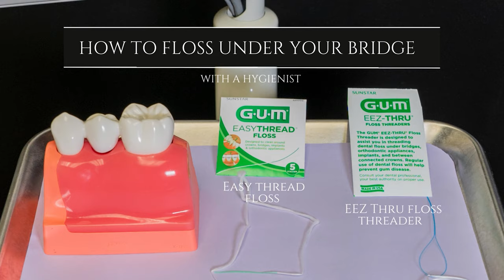HOW TO FLOSS UNDER YOUR BRIDGE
Our hygienist Jessica demonstrates how you can maintain your bridge by flossing. 😁👍🏼

SCHEDULE YOUR NEXT APPOINTMENT TODAY 🫶🏻💕

We are open Mon-Friday 9am-6pm
With availability on SATURDAYS 9am-2pm

6d